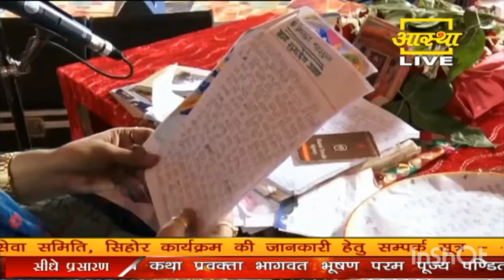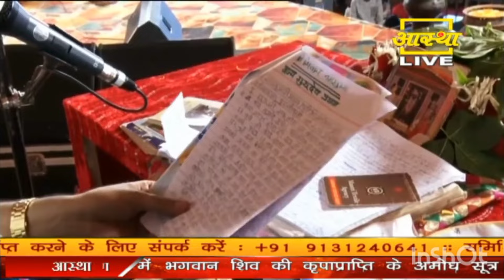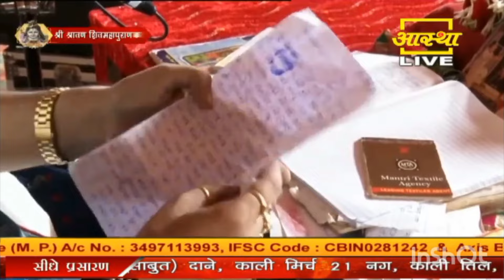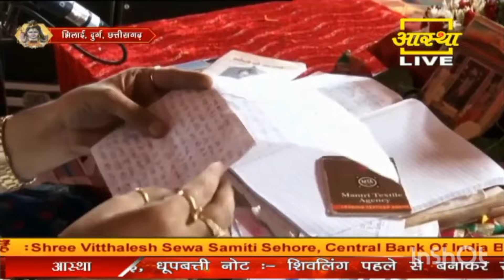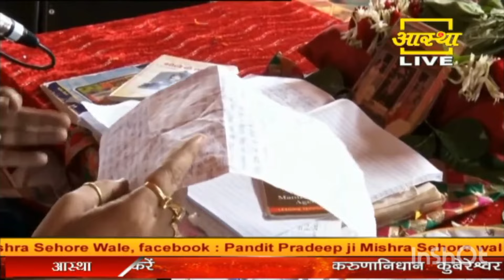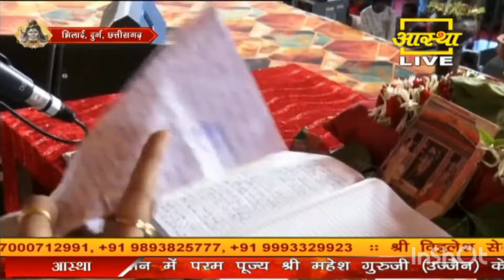Day - 06 ll श्री श्रावण शिव महापुराण कथा ll पूज्य पण्डित प्रदीप जी मिश्रा (सीहोर वाले) ll छत्तीसगढ़